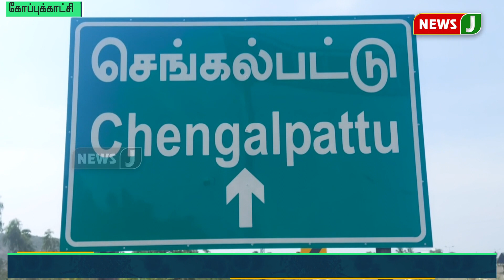புதிய மாவட்டங்களுக்கு மாவட்ட ஆட்சியர் அலுவலகம் கட்டுவதற்கு நிதி ஒதுக்கி தமிழக அரசு உத்தரவு!!